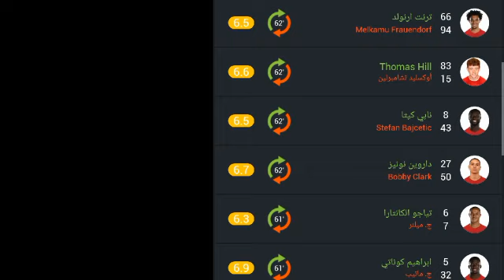تقييم لاعبين مانشستر يونايتد و ليفربول اليوم مباراة الودية